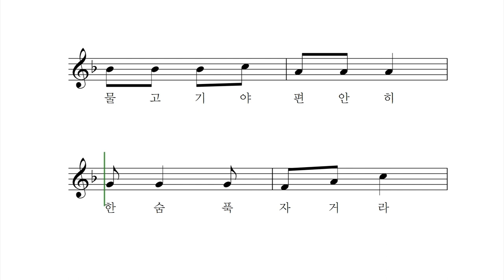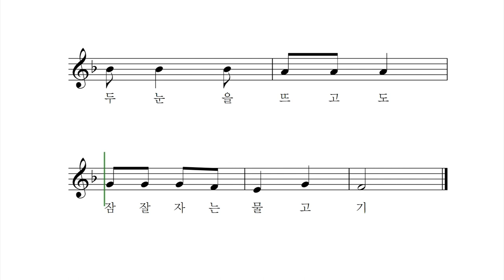감기에 걸린 물고기 - 박상문 작사 작곡 장예림 노래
감기에 걸린 물고기
콜록콜록 기침은 안 해도
기운이 하나도 없고요
껍질이 거칠어 진대요
물고기야 편안히
한숨 푹 자거라
자고 나면 감기쯤
씻은 듯 나을 테니
두 눈을 뜨고도
잠 잘 자는 물고기